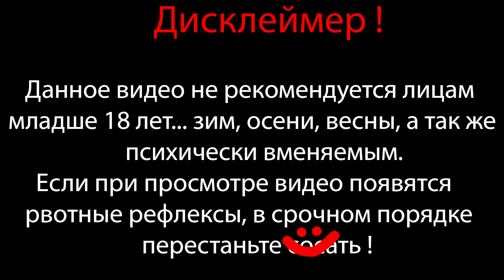ДНО БИКИНИ БОТТОМ ⇶ OH MR KRABS